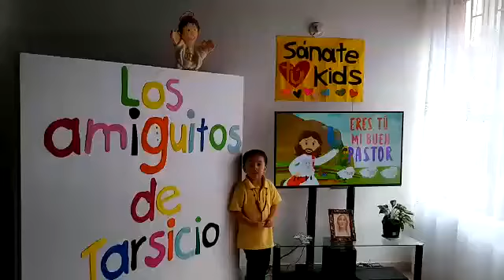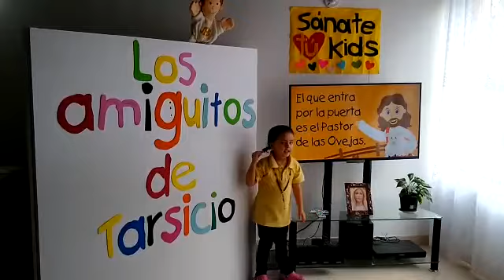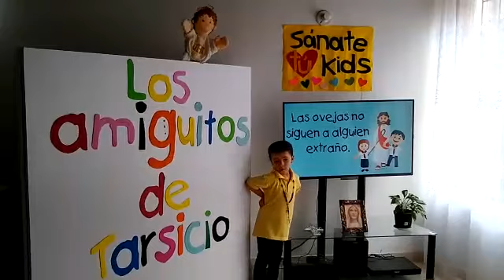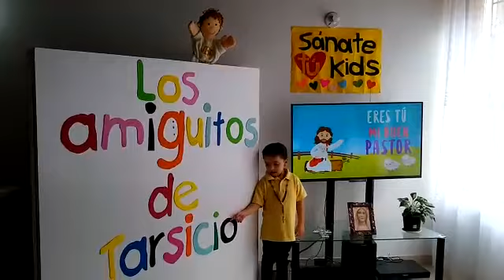DIA DEL BUEN PASTOR.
Somos Ovejas del Rebaño del Pastor. El nos Ama con ternura.
Felicitaciones a todos los Sacerdotes de nuestra Iglesia Católica. Que el Señor nos conceda Santos Pastores para que guíen con santidad y dedicación este Rebaño que el Señor les ha confiado.